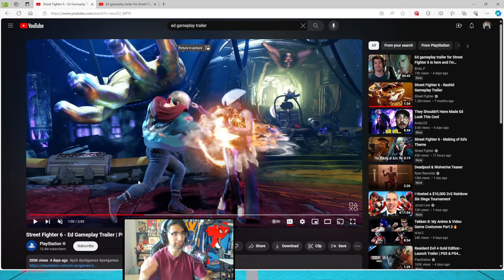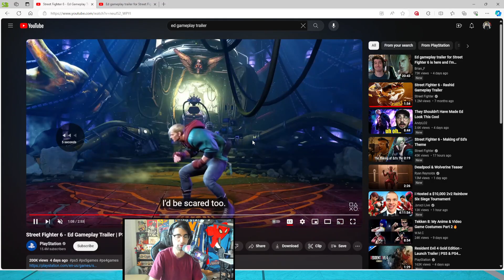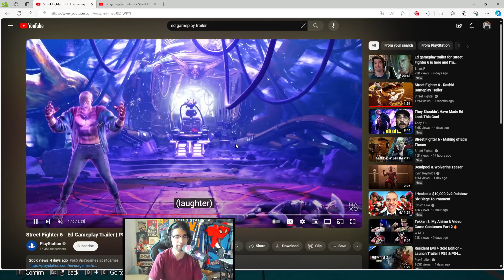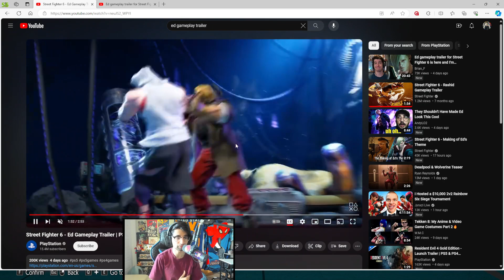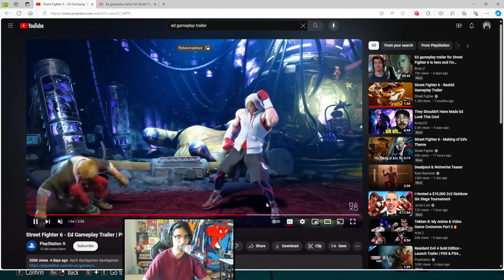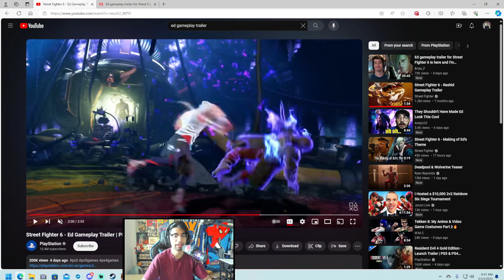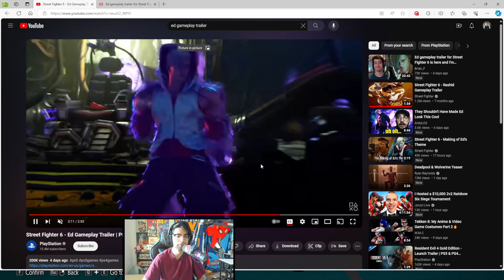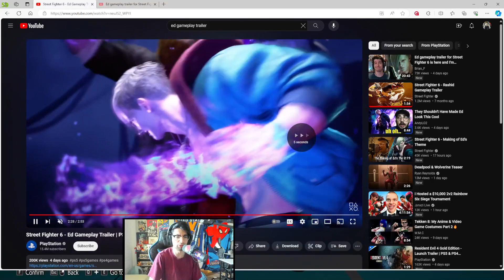ED Might Be Stronger Then We First Thought!! | Street Fighter 6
Brian_F’s Video

Live Everyday!